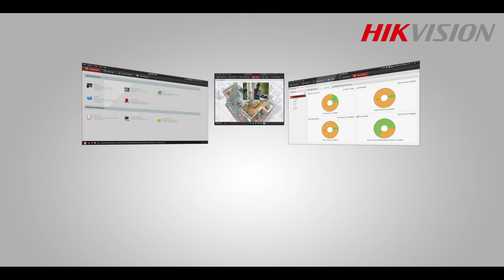Hikvision Products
This video for the HIKVISION Products.